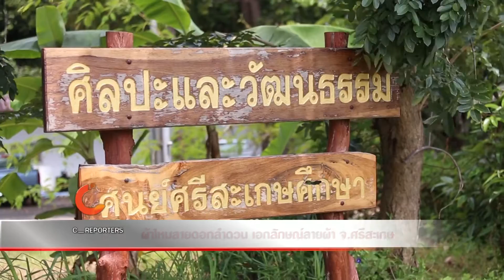นักข่าวพลเมือง : ผ้าไหมลายดอกลำดวน l 8 ธ.ค. 59 l 12.00 น.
ไปทำความรู้จัก ผ้าไหมลายดอกลำดวน ที่แสดงถึงภูมิปัญญาอันทรงคุณค่าของผ้าทอพื้นเมือง ที่เกิดจากการนำเอางานวิจัยไปประยุกต์ใช้กับท้องถิ่นและร่วมกันออกแบบลายผ้าซึ่งเอกลักษณ์ประจำจังหวัดศรีสะเกษ Gen C Reporter สาขานิเทศศาสตร์ มหาวิทยาลัยราชภัฎศรีสะเกษลงพื้นสื่อสารเรื่องราวแบ่งปัน ติดตามใน